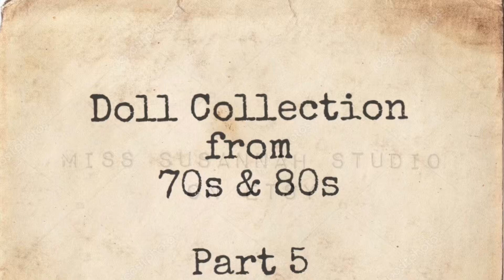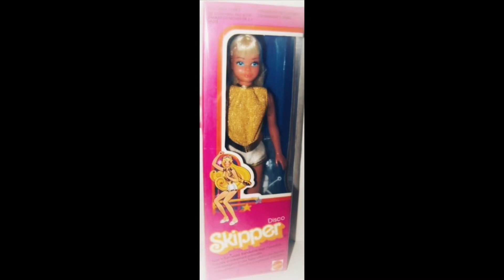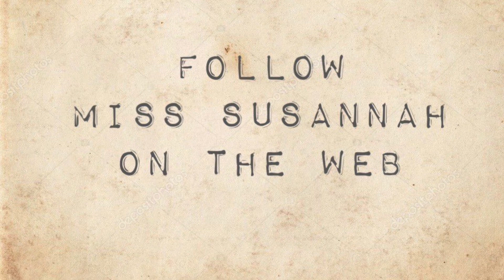Tammy doll | 80s Skipper doll | 70s Sindy | Madeline doll | 70s Pippa | @misssusannah | Barbie doll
PLEASE TYPE INTO YOUR SEARCH ENGINE: ‘Miss Susannah Studio’ Etsy , as the link below doesn’t always work.

2. INSTAGRAM: (MissSusannahOfficial)
3. FACEBOOK (Miss Susannah)